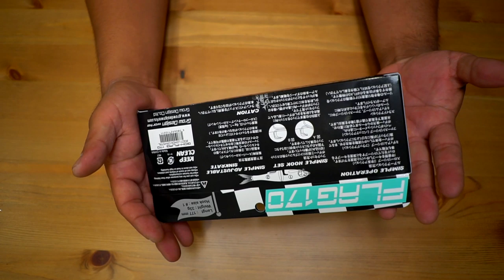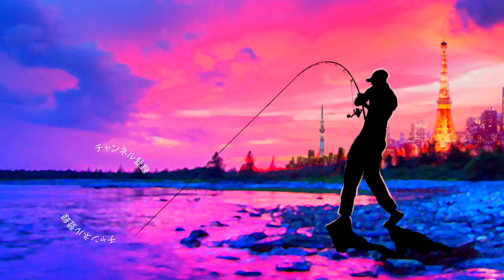話題のバスルアー「グローデザインワークス/FLAG170 フラッグ170」を大観察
2020も気になる釣り道具が山盛り！NEW メタニウムの仕様に度肝を抜かれましたが、ステラSW、新しいツインパワーなども気になりますよね！バスロッドではゾディアスがカーボンモノコックグリップを搭載してリニューアルですね！デプスも10年ぶりに関東での出展との事で目が離せません！ギラギラコウゲキを筆頭に巨大なルアーを見るだけでもワクワクしますよね〜！
2020年度は引き続きデプスのコードネームバスやNZクローラーなどの激しい釣りからゲーリーヤマモトのワーム郡を駆使したライトリグの釣りなどなど関東のバス釣り場からホットな釣り動画をお届けして行く予定です。もちろん最新の気になるバスルアーもどんどん購入＆レビューしていきます

55アップしか釣れない！デプス「コードネームバス」に巨大バスが襲い掛かる衝撃映像